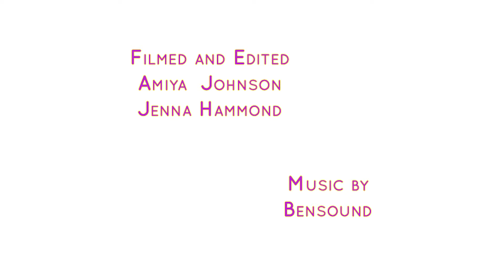World News S3:E5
Filmed and Edited By:Amiya Johnson